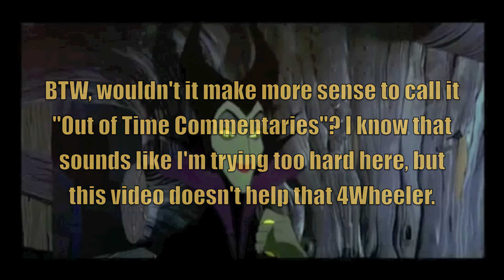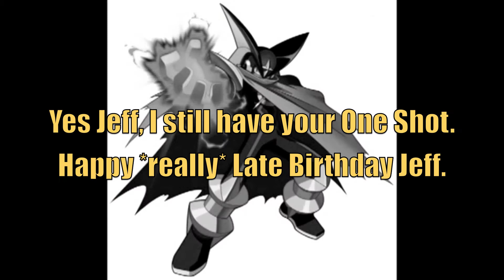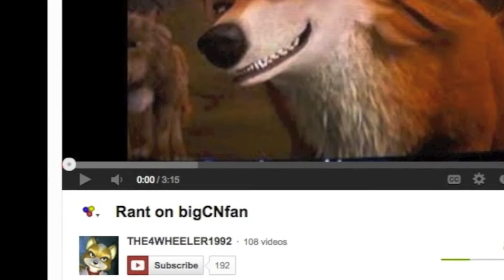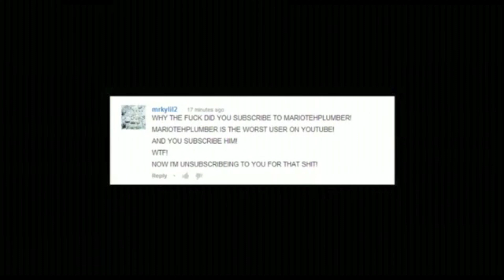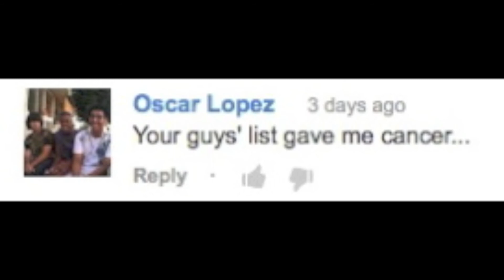Third Time's The Charm...I Think (Commentary)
Original Video: Removed
Requested by kingdommasters.
WHY?